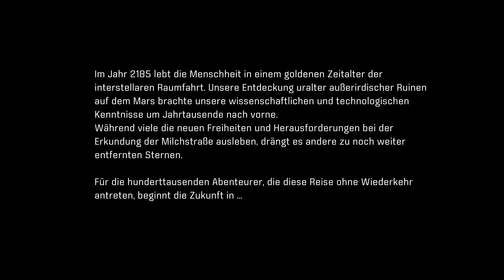Mass Effect: Andromeda #001 - Keine goldene Welt? - (Gameplay/Deutsch)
♦ Ich freue mich über jegliche Unterstützung, wer nach Keys Ausschau hält, findet ja eventuell hier etwas (einfach vergleichen):

Mass Effect: Andromeda Homepage:
Entwickler: Bioware (2017)
Publisher: Electronics Arts (EA)